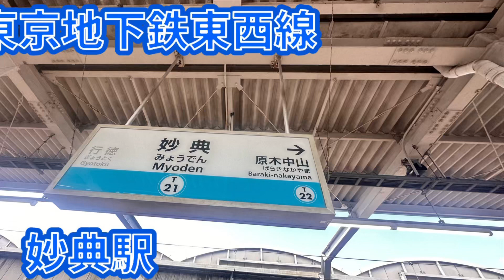東京地下鉄東西線妙典駅 発車メロディー A Day in the Metro Beyond the Metropolis (1・4番線除く)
東京地下鉄東西線妙典駅の発車メロディーを撮影しました。尚、1・4番線は休日日中は通過列車以外はほぼ使用されない為収録しておりません。